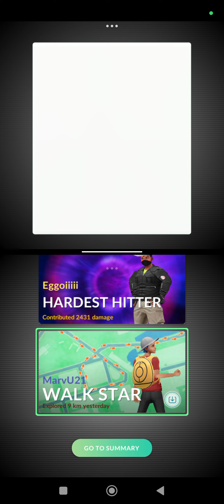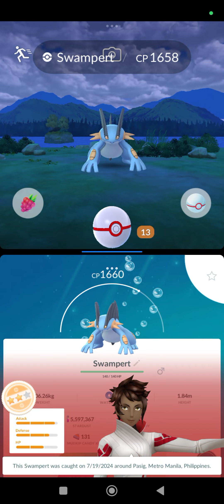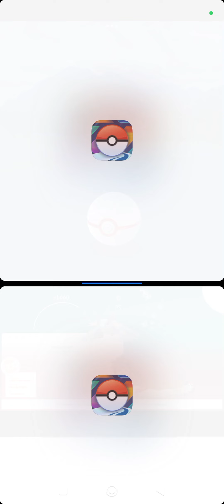PoGo - Caught 2-star IV Swampert only from mega raid